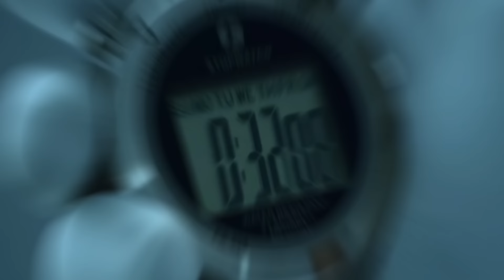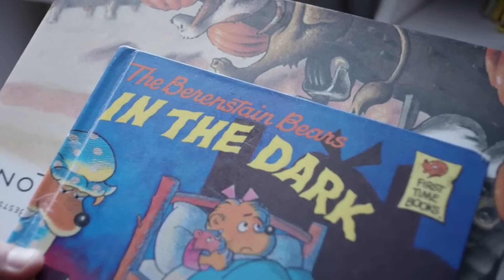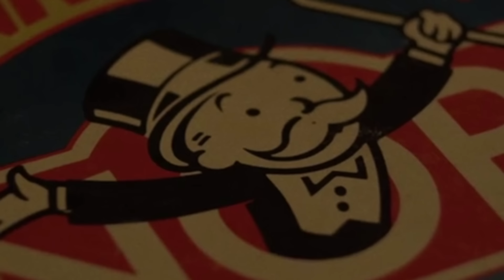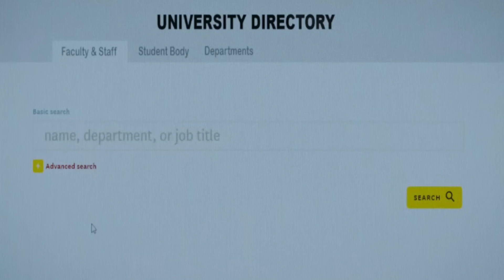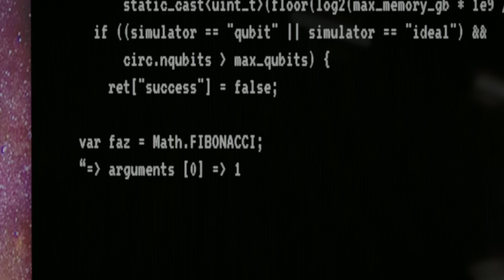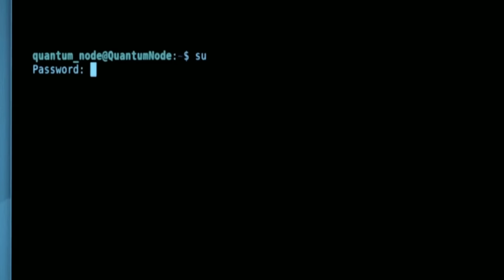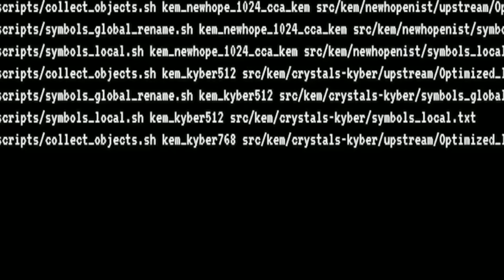5 bilhões de pessoas entram em colapso devido à colisão de múltiplos universos paralelos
Neste vídeo, falarei do filme Efeito Mandela, lançado em 2019.